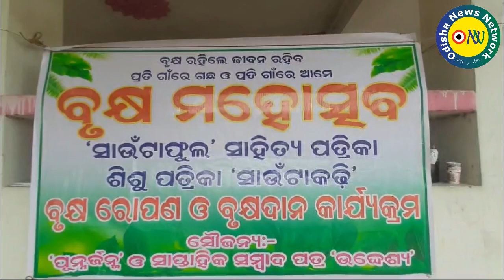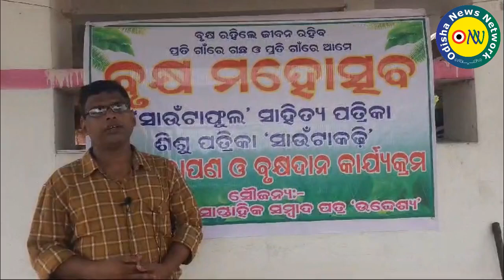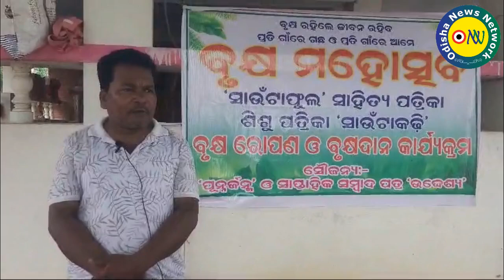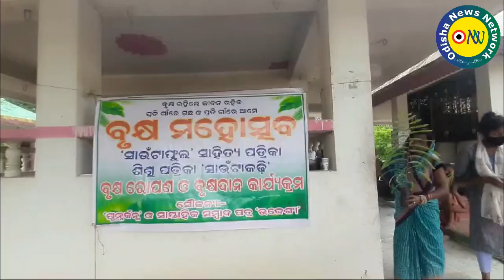ସାହିତ୍ୟ ପତ୍ରିକା ‘ସାଉଁଟାଫୁଲ’ ତରଫରୁ ବୃକ୍ଷ ମହୋତ୍ସବ